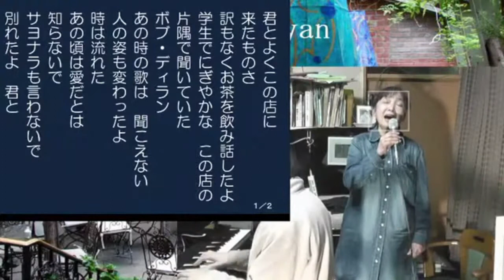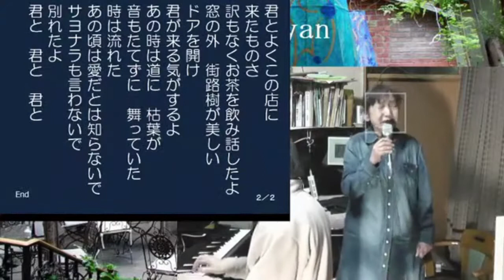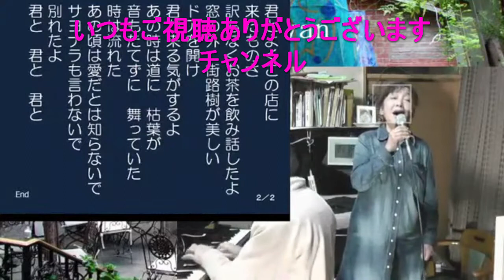歌声喫茶、シャンソン、『学生街の喫茶店』作詞：山上路夫。作曲：すぎやまこういち。編曲：大野克夫。ネット会員募集中、、YoutubeLive歌声。1ヶ月お試し無料。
【「学生街の喫茶店」（がくせいがいのきっさてん）は、GARO（ガロ）の3枚目のシングル。1972年6月20日発売。発売元は日本コロムビアのマッシュルームレーベル。

日本コロムビアの金子充孝ディレクター（1972年当時）によると、同年の11月末頃から売れ出し、翌1973年の1月末にガロがテレビ出演したことでヒットの勢いがついた。最もヒットしていたのは1973年の春先で、オリコンヒットチャートでは2月19日から4月2日まで7週連続で1位を獲得。1973年の年間ヒットチャートで第3位を記録し、同年を代表するヒット・ソングのひとつとなった。累計売上はミリオンセラーを記録。

『第24回NHK紅白歌合戦』でも本楽曲を披露。当時のフォークグループとしては、紅白出場歌手に選出されたこと自体も珍しいことであった。また、『日本有線大賞』では新人賞を受賞している。

楽曲の舞台となった喫茶店は東京・御茶ノ水の中央大学付近にあった喫茶店『丘』など諸説があったが、作詞者の山上路夫は具体的に参考にした店はないとしている。また、山上路夫自身に大学生活の経験はない。

1976年に、教育芸術社発行の高校の音楽教科書『高校音楽1』に「学生街の喫茶店」が掲載された[5]。

【最後の背景の「喫茶店ひょうたん島」は私が住んでいた国立に有った喫茶店です。土日になると、ざんばら髪の物書き風の人が集まていました。店の中はアンティークでした。】（Ory）

【「レモン画翠」「レモン画翠」は歌謡曲「学生街の喫茶店」のモデルといわれる喫茶店。現在は文房具店になっているが、昭和30年代には「喫茶レモン」を併設していたという。現在は系列店「トラットリアレモン」で当時のメニューという和風スパゲッティやジュースが味わえる。

Twitter & Facebook始めました。「UtagoeKumicyan」で検索して下さい。。